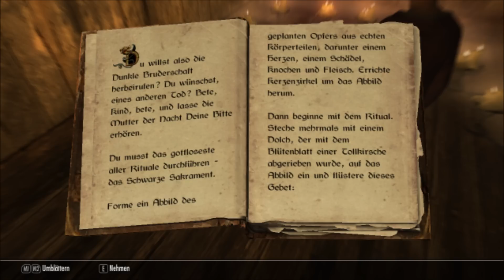Let's Play Skyrim Part 62-Ein Kuss liebste Mutter (Schweizerdeutsch)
In diesem Part:
-Aventus Aretino und die dunkle Bruderschaft
-Grelod die Gütige und die dunkle Bruderschaft
-Flucht ins Gefängnis!
-Mordaufklärung